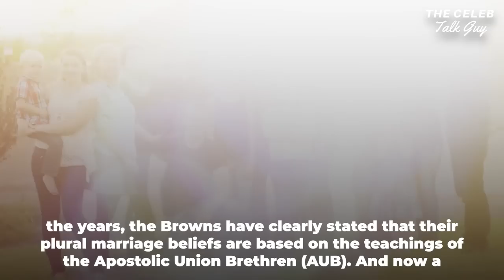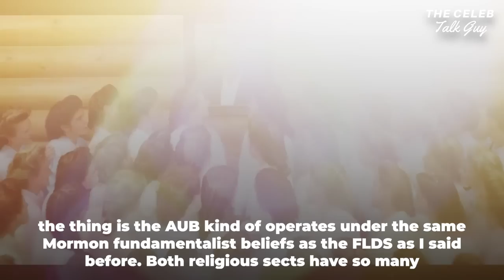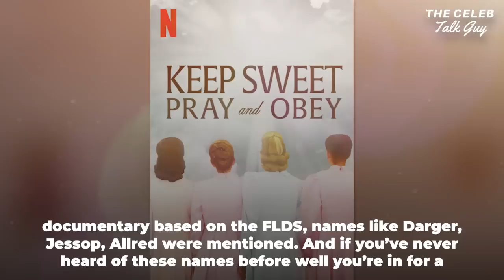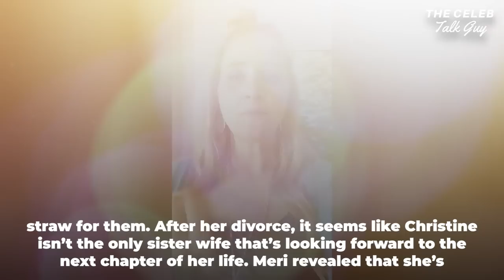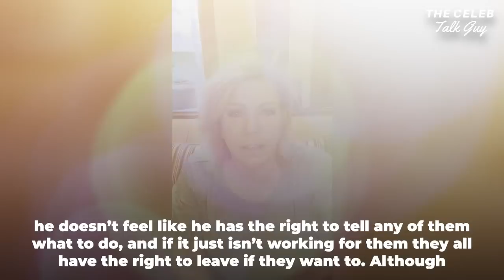The Truth on Kody Brown's Weird Religion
Have you been following up with all of the craziness going on with Kody Brown's crazy religion? It's odd... What do you think?